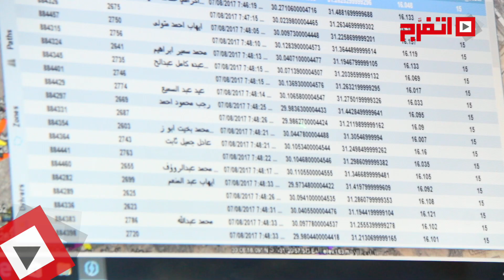اتفرج| تطبيق التتبع الإلكتروني على أتوبيسات النقل العام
افتتح اليوم، محافظ القاهرة المهندس عاطف عبدالحميد، تطبيق آلية التتبع الإلكتروني على منظومة النقل العام بالمحافظة، وقامت هيئة النقل العام بشرح أهمية تطبيق نظام التتبع للجمهور والمؤسسة على الشاشات الإلكترونية مع إمكانية عمل أبلكيشن لأتوبيسات هيئة النقل تمكن المواطنين من معرفة أماكن تواجدها.